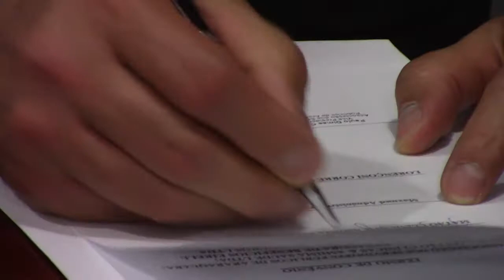ASPA firma parceria com HSaúde para oferecer plano de saúde a servidores públicos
A Associação dos Servidores Públicos de Araraquara-ASPA firmou parceria com o HSaúde, para oferecer mais uma opção de plano de saúde aos servidores públicos municipais, estaduais e federais da cidade e da região.